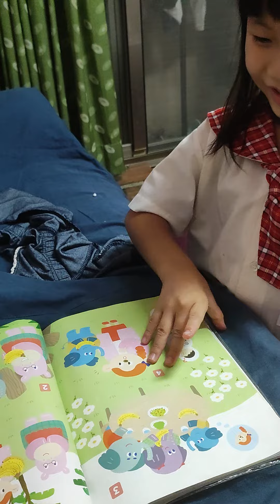唸課文的波波 ， 一年級了 (⁠・⁠∀⁠・⁠)